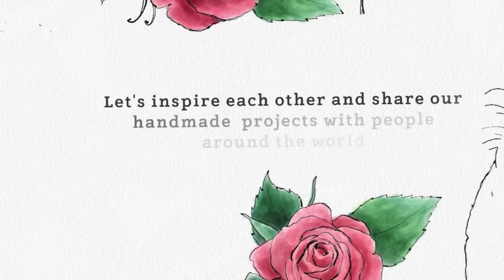اهلا ومرحبا بكم في قناتي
شعاري هو ساعة من الاعمال الفنية تساوي كوب من القهوة !
اهلا ومرحبا بكم في قناتي ! اسمي آية الششتاوي. كوني زوجة، أم،  يجعل حياتي مشغولة. ومع ذلك العثور على ساعة للحرفية أمر لا بد منه. شكرا جزيلا لزوجي لدعمه لي.  أحب  فن المكس ميديا، التلوين، صنع بطاقة وصنع الاكسسورات . أنا أيضا أحب صنع ألبومات ، كما أستمتع بتغيير بعض أنواع العناصرالى قطعة فنية . أنا احب ان  اشارك الأفكار التقنيات وكيفية تنفيذها على قناتي في اليوتيوب. يسعدني  اشتراكك لتدخلي معي في عالم صنع المشغولات اليدوية والرسم والتلوين . وعلاوة على ذلك، لدي قناة ثانية تسمى حياة بين الكتب حيث أشارككم كتبي المفضلة .انا حاصلة على ليسانس السن للغة الانجليزية والاسبانية، دبلوم في علوم الدماغ والعقل والصحة والتعليم من جامعة هارفرد واخيرا ماجستير في علم النفس التربوي. أريد أن أقول لك أن جمالك لا ينبغي أن يأتي من الخارج مثل ارتداء الذهب أو الماس او الملابس باهظة الثمن. بدلا من ذلك اسمحي لذلك الجمال ان ينبع من داخلك انت من روحك انتي . حذار من مقارنة نفسك  الآخرين لأن الله  لم يخلق نسخة أخرى منك في مكان آخر، لذلك تهانينا انت فريدة من نوعك..
قناتي الثانية ( كتب \ فلوق)
═╬ S O C I A L ╬═